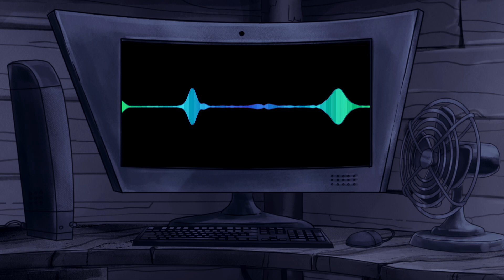Can Owls Turn Their Heads All The Way Around?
Ranger Ray and Critter Com find out if owls can turn their heads all the way around